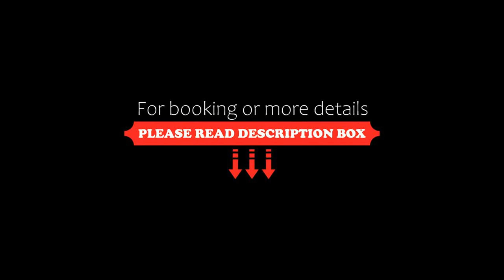Overseas Chinese Hotel Wenzhou, Wenzhou, China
About Property:
You're eligible for a Genius discount at Overseas Chinese Hotel Wenzhou! To save at this property, all you have to do is sign in.
Elegantly positioned along Xinhe Road, the luxurious Overseas Chinese Hotel Wenzhou provides fully fitted guestrooms, an indoor pool, a fitness centre, a sauna room and a business centre. Conveniently, guests can enjoy access to free parking and free WiFi throughout the hotel.
It takes about 20 minutes by taxi to Wenzhou Railway Stat...
Property Type: Hotel
Address: No.1 Xinhe Street, Lucheng Distirct, 325099 Wenzhou, China
Searching For
1. Overseas Chinese Hotel Wenzhou - Wenzhou - China
2. Overseas Chinese Hotel Wenzhou - Wenzhou - China Address
3. Overseas Chinese Hotel Wenzhou - Wenzhou - China Rooms
4. Overseas Chinese Hotel Wenzhou - Wenzhou - China Amenities
5. Overseas Chinese Hotel Wenzhou - Wenzhou - China Offers and Deals
Audio Credit:
Track Title: Reasons To Hope
Artist: Reed Mathis